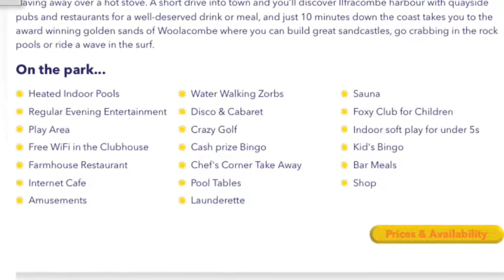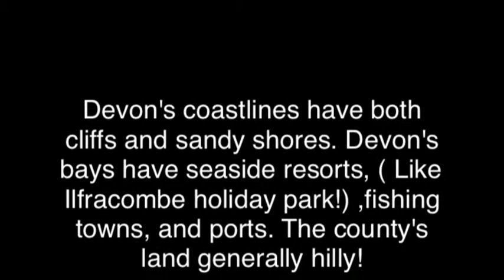Uk coast ! Part 1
By Megan and Charlie